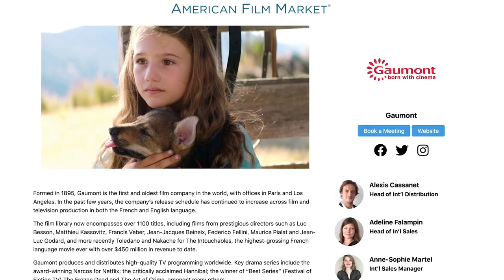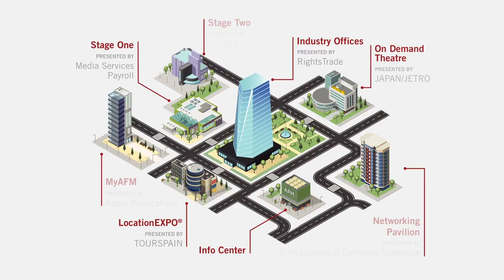Stage 32 is Proud to be the Official Education Platform of AFM 2020 Online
Stage 32 is proud to be the Official Education Platform of the American Film Market for the 6th year in a row! The 2020 AFM takes place online November 9 - November 13.

Not a member of Stage 32? Join over 650,000 film, tv, and digital creatives and professionals worldwide and start networking today.